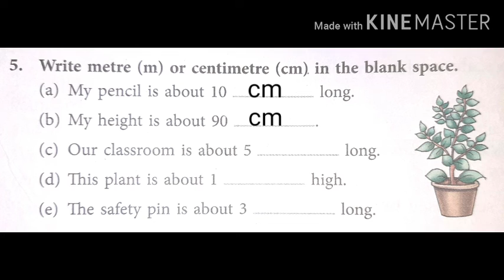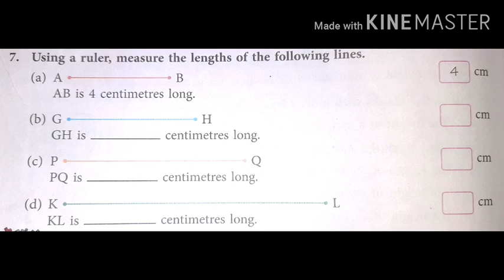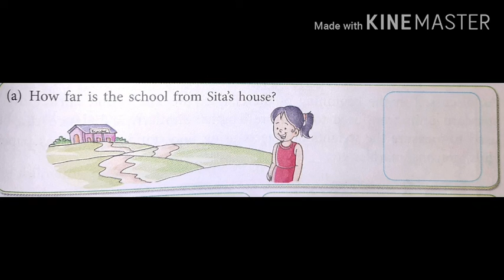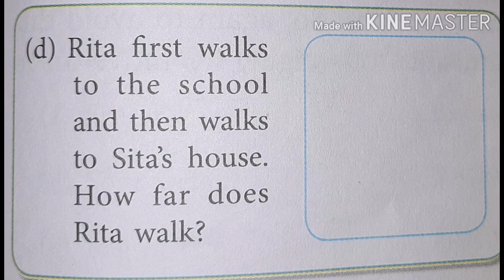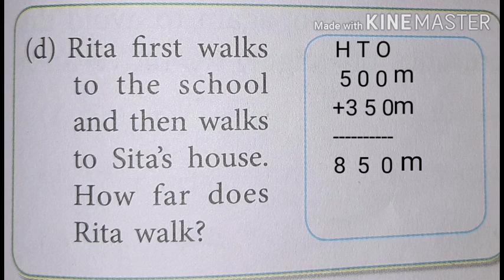Maths video of ch 10 Measurement